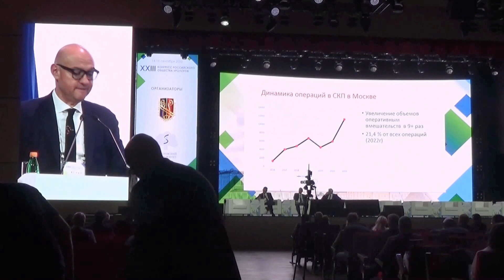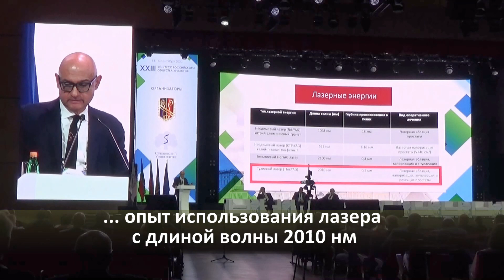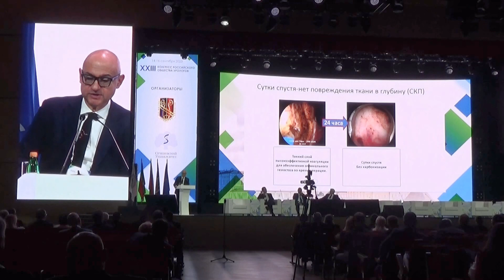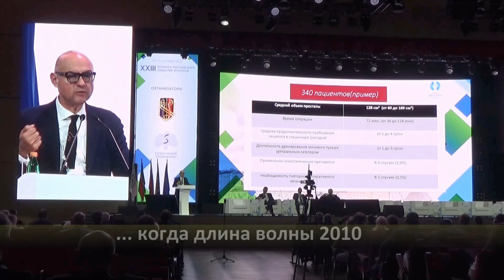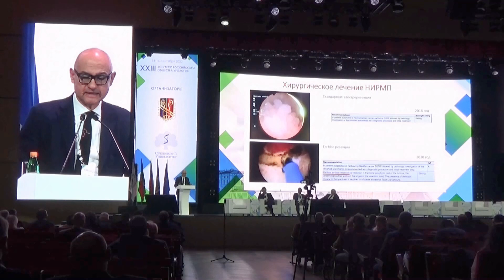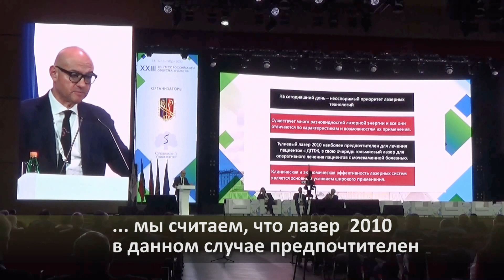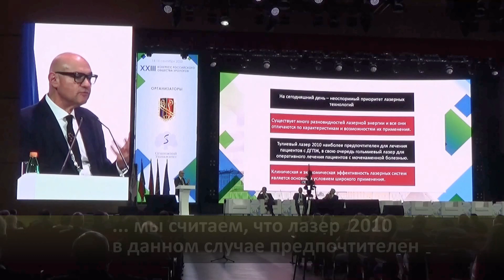Д.Ю. Пушкарь. Лазерные технологии в стационаре короткого пребывания.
Представлен доклад академика РАН Д.Ю. Пушкаря на XXIII Конгрессе Российского общества урологов, посвященный перспективе применения инновационных лазерных технологий в концепции «хирургии одного дня» в стационарах короткого пребывания (СКП).
Большой опыт клинического использования лазерного оборудования Cyber200 с длиной волны 2010 нм уже сегодня позволяет говорить, что «такая технология есть». Возможность проведения практически бескровных операций, в том числе у пациентов, находящихся на антикоагулянтной терапии, эффективность, скорость и безопасность, - всё это позволяет планировать обширную «лазерную программу» по хирургическому лечению пациентов, исключающему необходимость длительного пребывания в стационаре, с выпиской практически «день в день».
Именно такие возможности сегодня предоставляет хирургу лазерная система Cyber200 производства компании «Quanta System» благодаря своим уникальным техническим характеристикам. В первую очередь в этой связи надо отметить длину волны 2010 нм, обеспечивающую непревзойденный гемостаз, а также мощность непрерывного лазерного излучения до 200 Вт, позволяющую применять технику быстрой и эффективной вапоризации и вапорезекции.